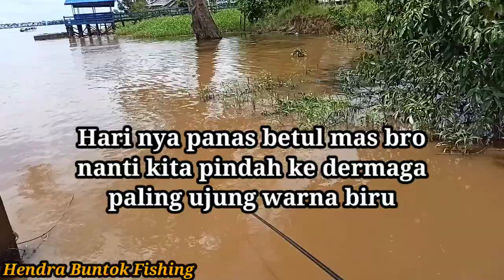UMPAN PALING JITU || Super Hemat Ongkos Mancing Tawes Atau Sanggang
hello mas bro hari ini kita mancing lagi disungai Barito pakai umpan racikan paling sederhana tapi hasil nya bikin Joss

oke langsung saja simak vedio nya..🙏🙏